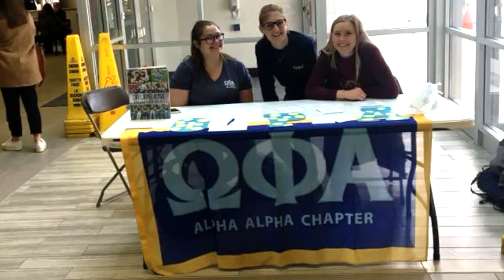Omega Phi Alpha NAU 2019 Fall Recruitment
Want to know more about OPA? Check out the video above! See you at recruitment at the Dub in the Pinyon Room from Septemeber 3rd to 5th from 7-9 p.m!